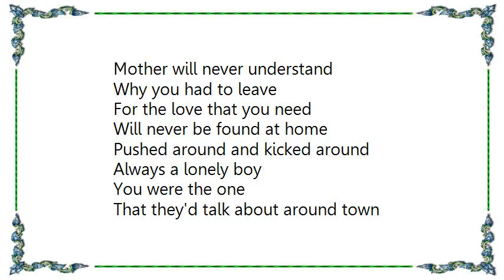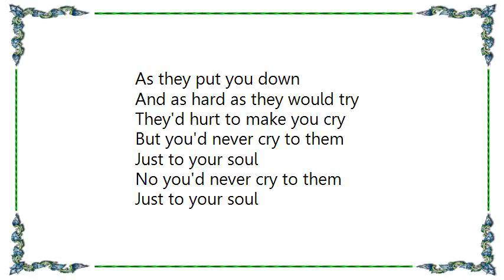Evan Cowden - Smalltown Boy Lyrics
[Lyrics Evan Cowden - Smalltown Boy]
To your soul
To your soul
Why why
You leave in the morning
With everything you own in a little black case
Alone on the platform
The wind and the rain

On a sad and lonely face
Mother will never understand
Why you had to leave
For the love that you need

Will never be found at home
Pushed around and kicked around
Always a lonely boy

That they'd talk about around town
As they put you down
And as hard as they would try
They'd hurt to make you cry

But you'd never cry to them
Just to your soul
No you'd never cry to them